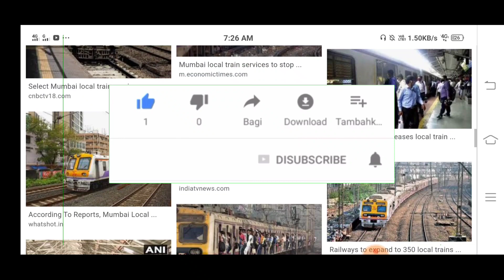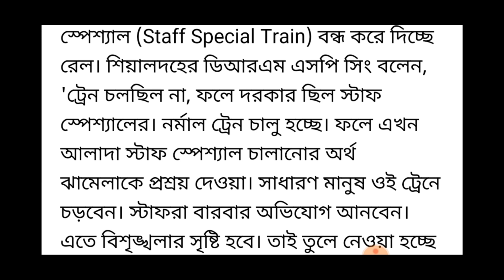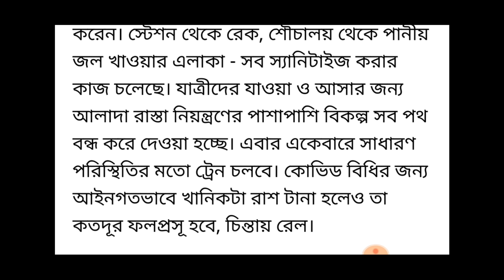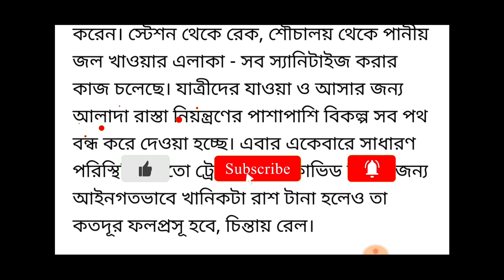আগামী বুধবার থেকে বন্ধ হচ্ছে স্টাফ স্পেশাল ট্রেন। kolkata local train news